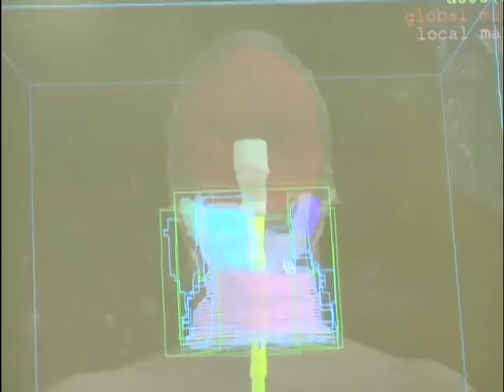Bath City Beat Celebrates 10 Years